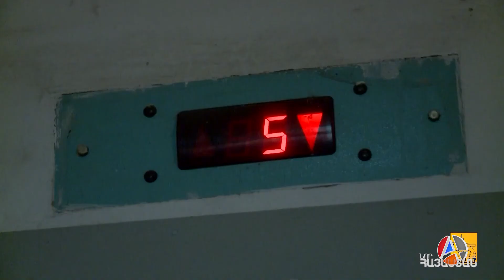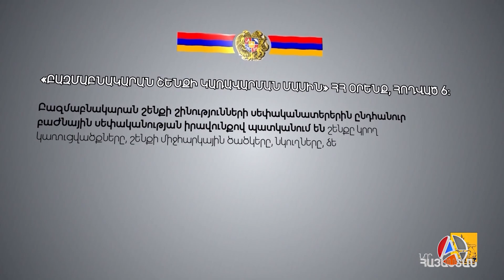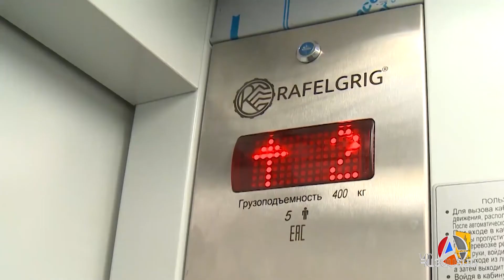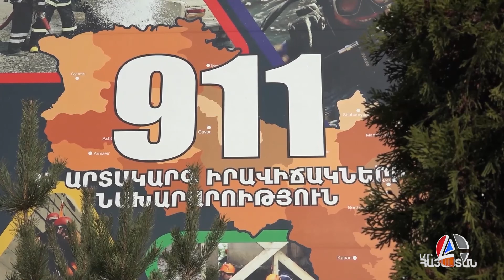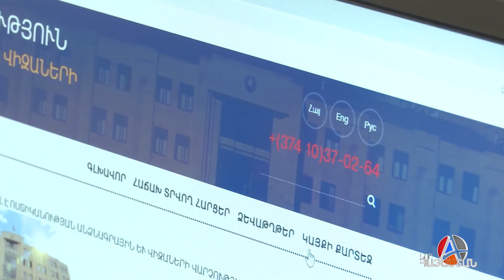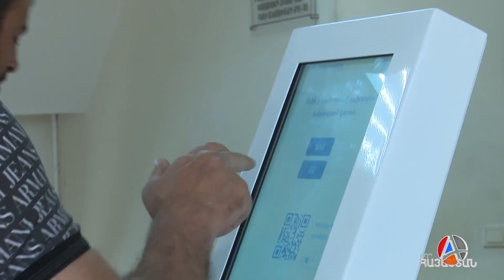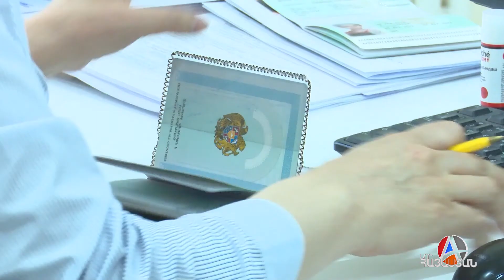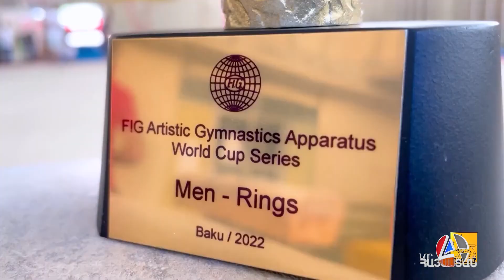«Իրական Լուրեր» 27.06.2022